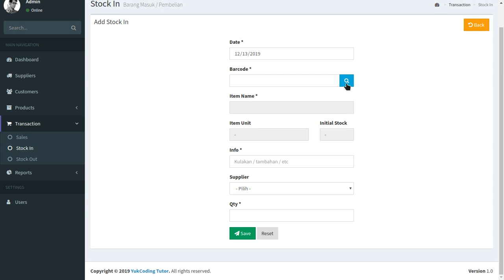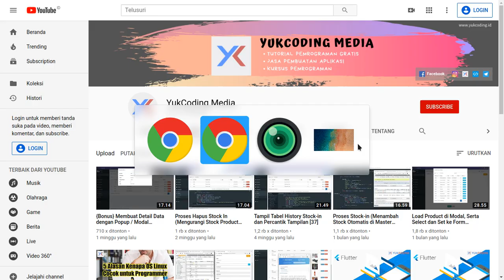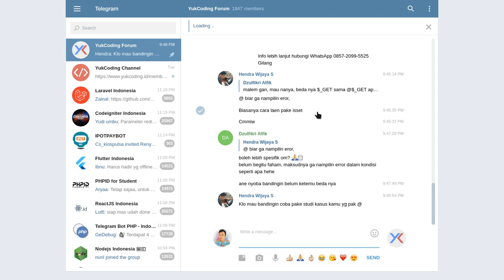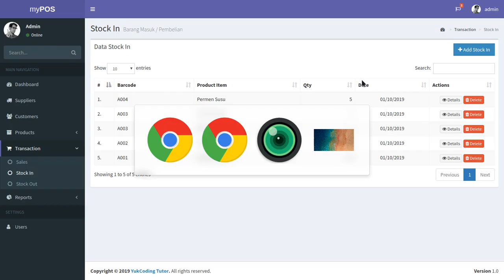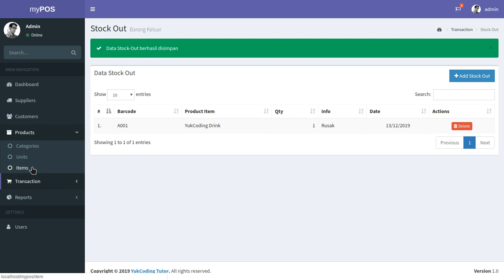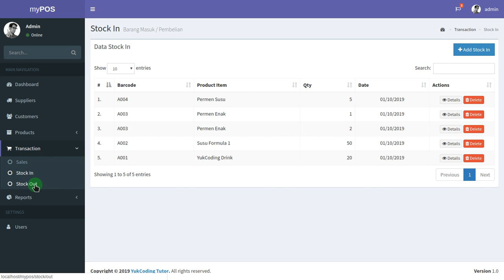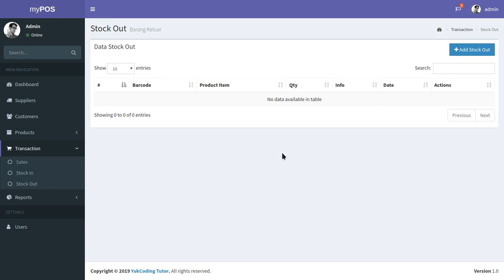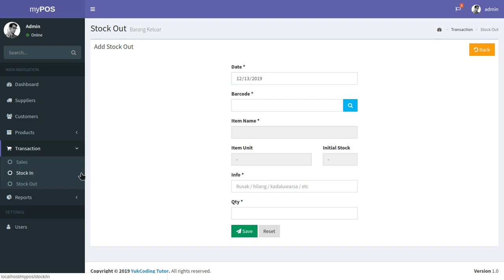Pembuatan Fitur Stock-Out (Barang Keluar) [40-41]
Tahap 40 & 41 - Seri Pembuatan myPOS / Kasir :
Pembuatan fitur stock-out (barang keluar).